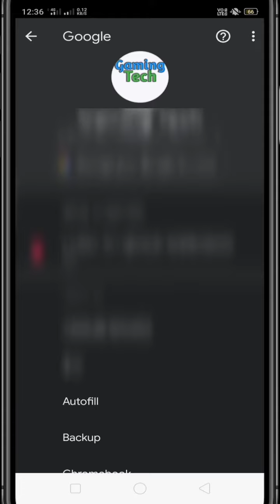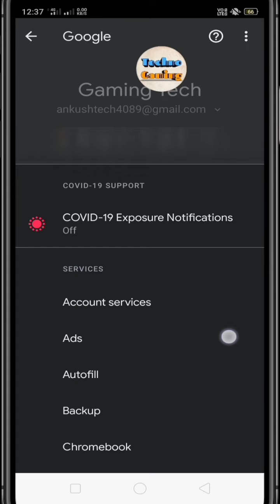How to change Email ID photo? || Email ID ka photo change kaise kare?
Hello friends welcome to my you tube channel on Technical Ankush.

Instagram:-I'm on Instagram as @ankush_kumar_056. Install the app to follow my photos and videos.

My equipments:-
Main jisse video banata hoon:-
My mobile
My mic
My Tripod

Google Photos
Google profile picture not changing
why can'ti change my profile picture on google
How to change your profile picture on Google Classroom
you cant change the photo for this account
Change Google Photos account
How to upload photos in Gmail from mobile
Google account profile